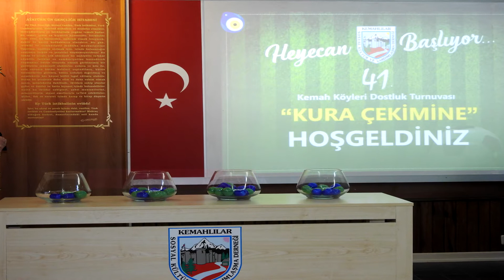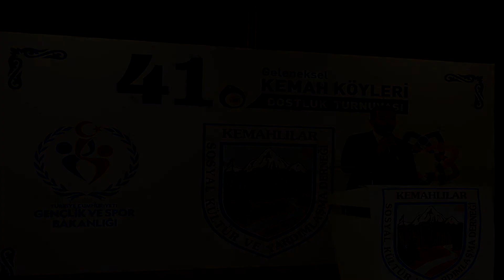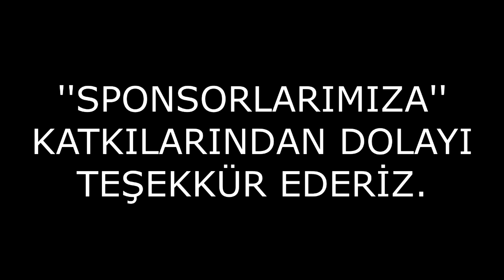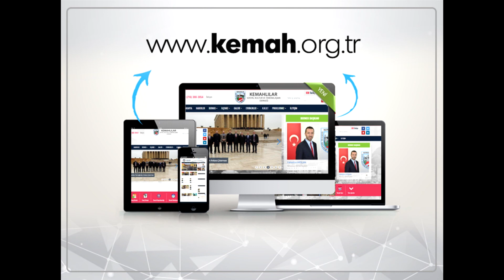42. Kemah Köyleri Dostluk Turnuvası Tanıtım Videosu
42. Kemah Köyleri Dostluk Turnuvası Tanıtım Videosu